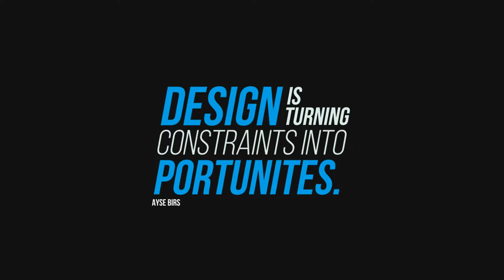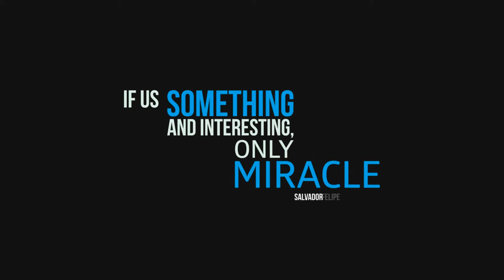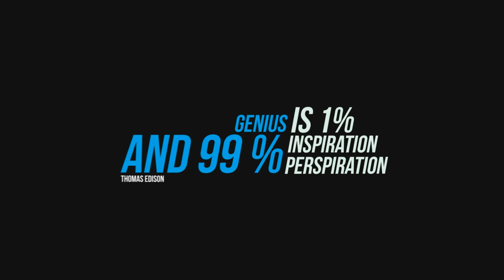Creative Titles Animation